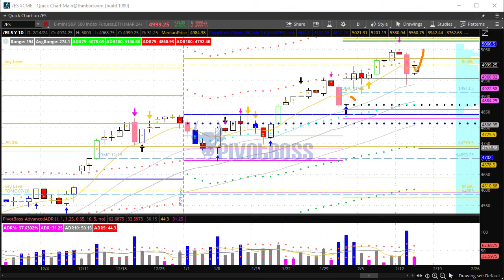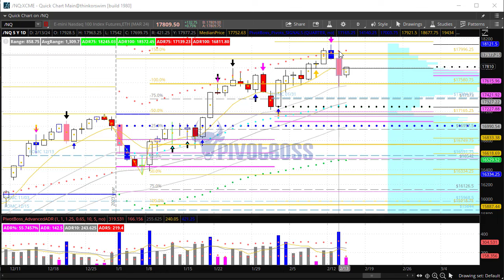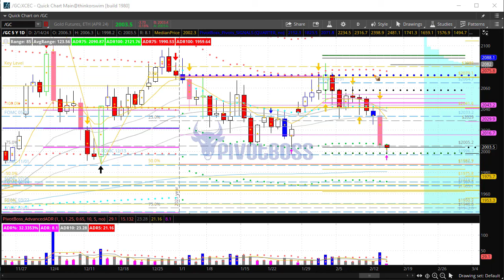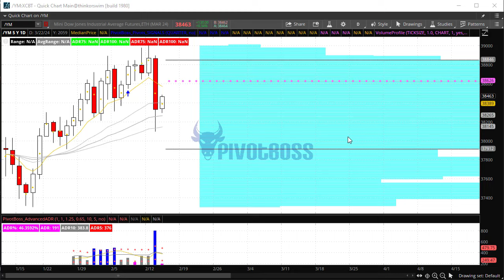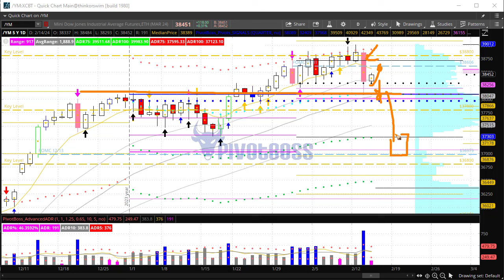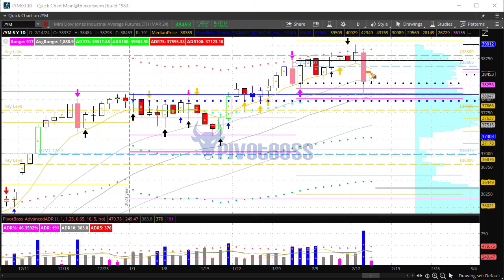PivotBoss Pre-Market Video [February 14, 2024]: Sell Morning Strength?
FEBRUARY 14, 2024 — WEDNESDAY AM

After pre-market CPI data sent the market tumbling Tuesday, we've seen an overnight recovery back toward yMIDs above. Will bears be lookin to sell into morning strength? Watch the retest in the ES at 5000 from below, watch 17800 in the NQ, and 38,500 in the YM for signs of failure, which could lead to bearish inverted checkmark days down. Crude Oil continues on a path higher, with 80 in sight. Gold finally reached 2000, but could bounce back into the range above, as the 80-point range remains firmly intact.

Cheers!